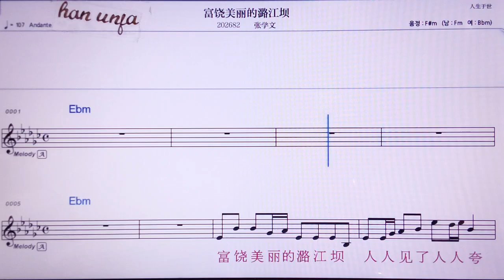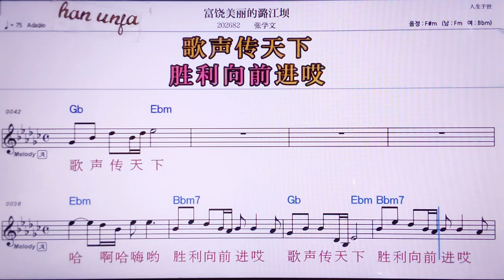💖푸라오메이리더루장바/짱쉬애원 👍MR,노래방, 악보, 코드,Karaoke With Sheet Music